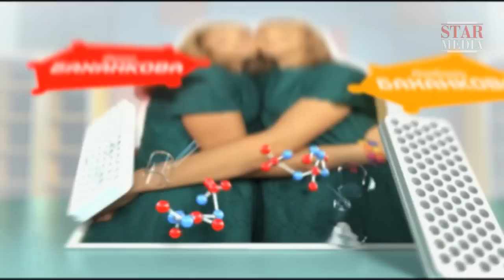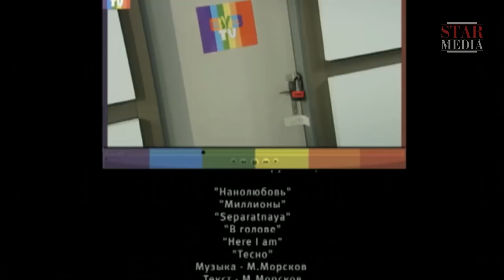Нанолюбовь. Сериал. 12 Серия. StarMedia. Фантастика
Профессор Даров совершил настоящий прорыв в науке — с помощью нанотехнологий он создал андроида, как две капли воды похожего на человека. Нана получилась как живая: она умеет ходить, говорить, мыслить, владеет огромным количеством разнообразной информации... Однако есть то, что отличает ее от человека: Нана умеет читать мысли, но не умеет чувствовать... Твёрдо решив стать человеком, Нана сбегает из лаборатории и случайно встречает своего прототипа — девушку Нину, внешностью которой наделил Нану ассистент Дарова, найдя ее фото в интернете. Попав в мир людей, Нана постепенно открывает в себе способность чувствовать: радоваться, грустить, испытывать боль и... любить.

Формат: сериал
Жанр: драмеди с элементами фантастики
Год производства: 2010
Количество серий: 40
Режиссеры: Андрей Кузнецов, Мария Колоколова, Игорь Войтулевич
Сценарий: Андрей Галанов, Максим Белозор
Операторы-постановщики: Григорий Рудаков, Кирилл Сперанский
Композитор: Сергей Ковальский
Продюсеры: Александр Семин, Влад Ряшин, Константин Наумочкин, Вячеслав Муругов
В ролях: Вера Баханкова, Люба Баханкова, Стас Бондаренко, Александр Раппопорт, Сергей Сосновский, Ростислав Лаврентьев, Андрей Ильин, Ирина Цывина, Дмитрий Павленко, Валерий Громовиков, Ирина Сафонова, Денис Коломоец, Карина Мындровская, Григорий Калинин, Тимур Боканча, Александр Пальчиков, Оксана Климова, Алексей Франдетти, Кирилл Продолятченко

Смотреть онлайн бесплатно "Нанолюбовь"